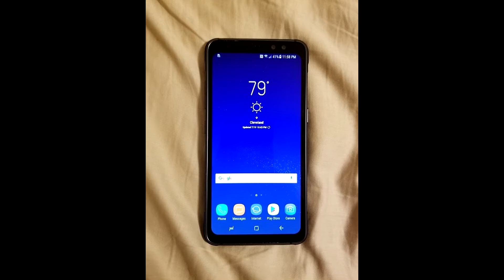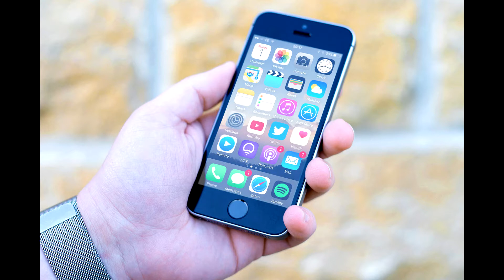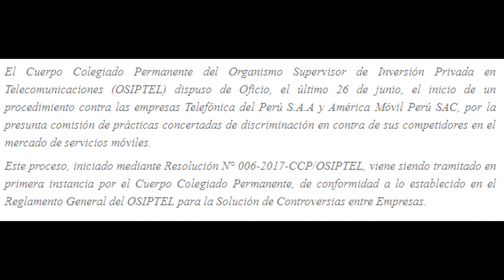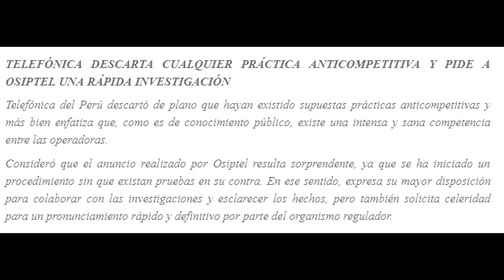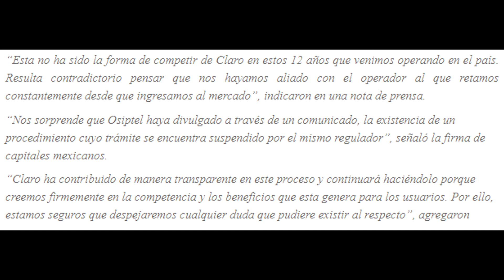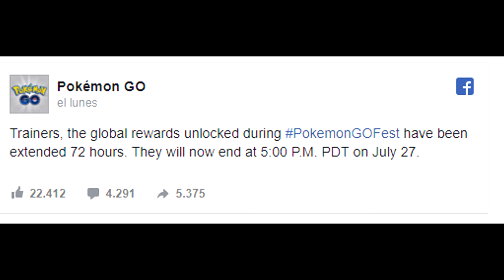NoticiasDeMiércoles 25: S8 Active, iPhone SE2, Moto Z2 Force, Osiptel caza a Movistar y Claro